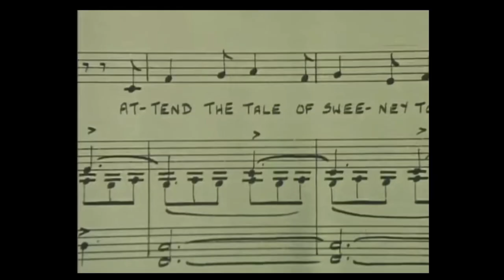The Ballad of Sweeney Todd But Everytime Sweeney is Said It Switches to a New Performance